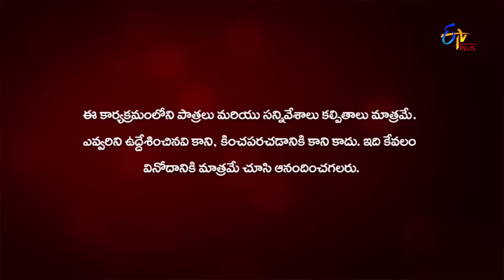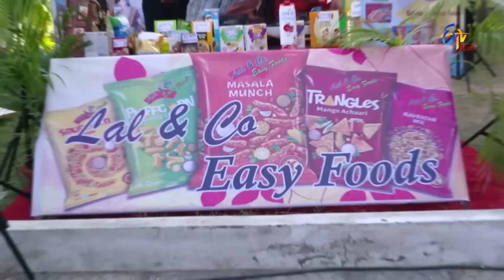Nenu Sailaja | Full Episode 12 | Eknath, Jaya Harika | ETV